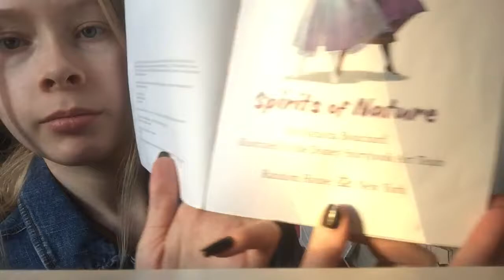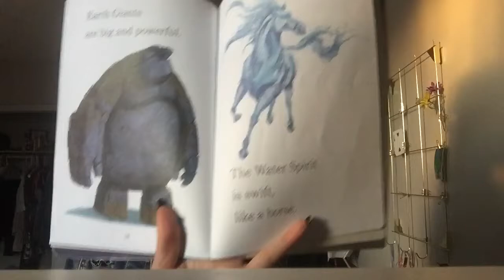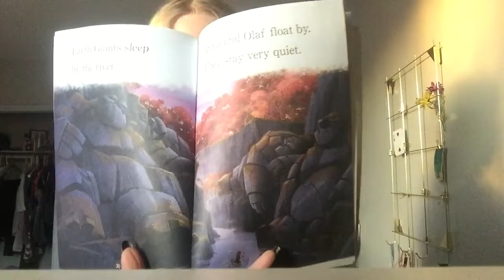Frozen 2 Spirits of Nature by Natasha Bouchard Read Aloud - Isabella's Library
This is a read aloud of Frozen 2 by Natasha Bouchard
Link to where to buy it: